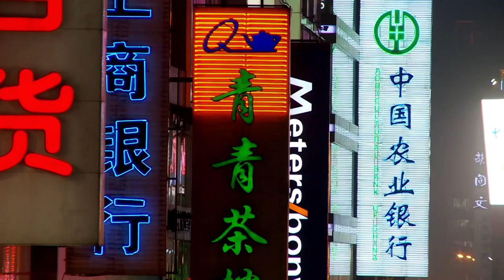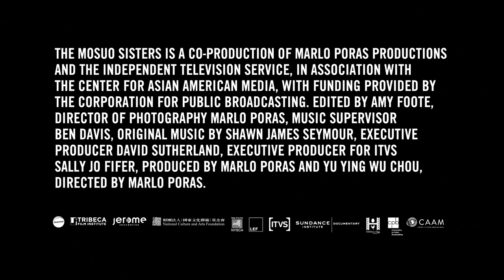THE MOSUO SISTERS | Women Make Movies | Trailer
THE MOSUO SISTERS follows Juma and Latso, young women from one of the world's last remaining matriarchal societies in China who lose their jobs in Beijing and left with few options, return to their remote Himalayan village.

A film by Marlo Poras, Produced by Marlo Poras and Yu Ying Wu Chou
US/China, 2013

A tale of two sisters living in the shadow of two Chinas, this documentary by award-winning filmmaker Marlo Poras (Mai’s America; Run Granny Run) follows Juma and Latso, young women from one of the world’s last remaining matriarchal societies. Thrust into the worldwide economic downturn after losing jobs in Beijing and left with few options, they return to their remote Himalayan village. But growing exposure to modernity has irreparably altered traditions of the Mosuo, their tiny ethnic miniority, and home is not the same. Determined to keep their family out of poverty, one sister sacrifices her educational dreams and stays home to farm, while the other leaves, trying her luck in the city. The changes test them in unexpected ways. This visually stunning film highlights today’s realities of women’s lives and China’s vast cultural and economic divides while offering rare views of a surviving matriarchy.